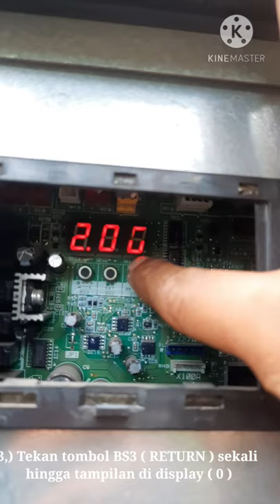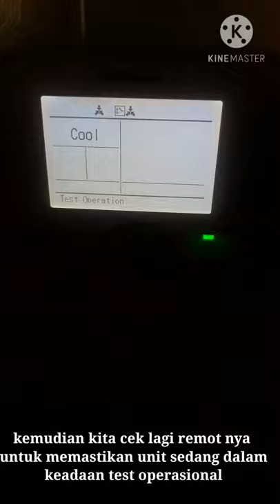How to test operation ( forced thermostat on ) of DAIKIN VRV 4 on the outdoor unit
Semoga bermanfa'at